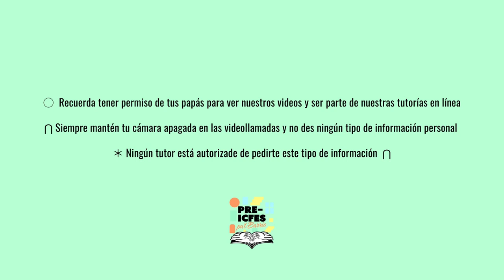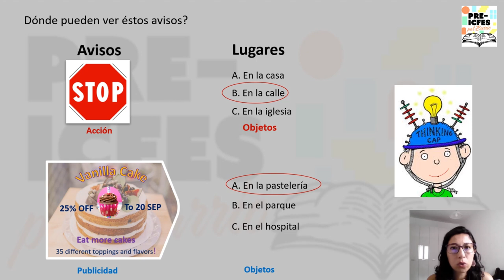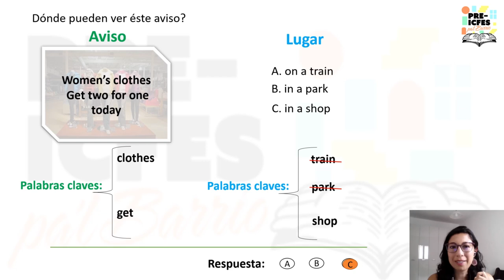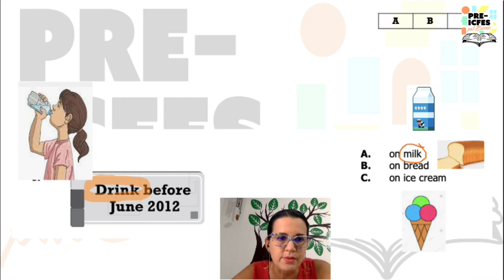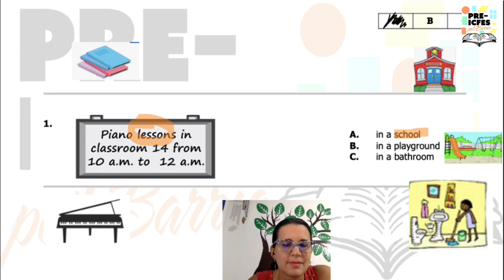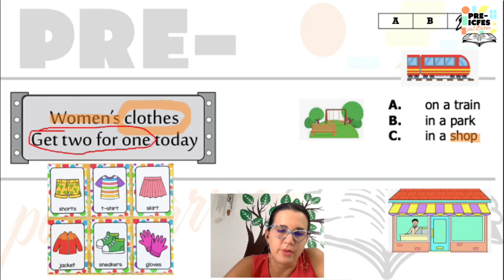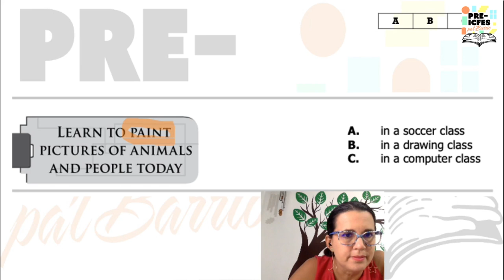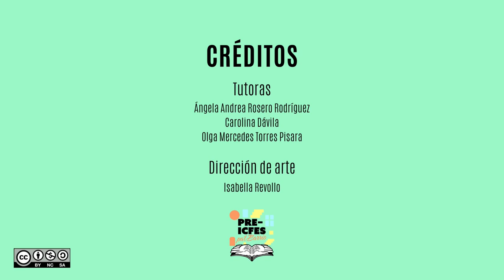8.2. Inglés - Ejercicios: Conocimiento Pragmático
Bloque: Inglés
Área: Conocimiento Pragmático
Tutoras:
* Ángela Andrea Rosero Rodríguez
* Carolina Dávila
* Olga Mercedes Torres Pisara
Tema: Ejercicios: Conocimiento Pragmático

*Síguenos*